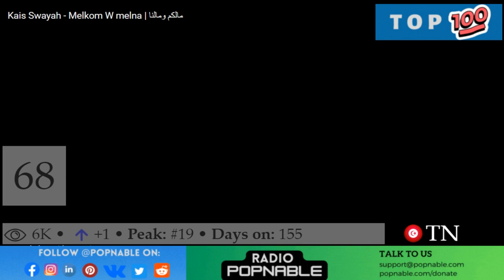TUNISIA TOP SONGS MUSIC CHART - TOP 100 TUNISIAN 🇹🇳 HITS - OCTOBER 2022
TUNISIA TOP 100 SONGS MUSIC CHART 2022 🇹🇳
The TUNISIA Top 40 music chart is compiled and based on the most watched music videos on YouTube for October 2022

#100: Freestyle - Klay, Laya

#99: Modda - Kaso

#98: Nassi Hobi - Oumaima Taleb

#97: Ma Nssit - Rayen Youssef

#96: Ema Akoon Wi Ema Akoon - Oumaima Taleb

#95: Ya Lella Wechi - Emna Fakher

#94: El Mamnou Marghob - Oumaima Taleb

#93: Ramos - Joujma

#92: Magadir - Klay

#91: Mala Ena - Mouka

#90: I'm The Bride - Sirine Miled

#89: Sobli Kessi - Blidog

#88: Morjeha - Oumaima Taleb

#87: Twahachtik Ya Mimty - Khaled Lartiste, Mc Mego

#86: Ya Bnaya - Young Rz

#85: Puta - Hwb, Ofmearli

#84: Dima Labes - Sanfara

#83: Ghaba - Hedi L'artiste

#82: La Akthar - Oumaima Taleb

#81: Ya Bent Erif - Aymen Ghzel

#80: Yammeli Elbit - Jenjoon

#79: Metamask - Stou X Zigui

#78: Harrag - Hedi L'artiste

#77: Petits Pains - Nordo

#76: We3Ra - Jaho

#75: Elle M'a Quitté - El Castro

#74: Alfin Bab - Oumaima Taleb

#73: Chinger Winger - Stou X Zigui

#72: Saketoni - Oumaima Taleb

#71: Foraas Fatat - Oumaima Taleb

#70: Khethny - Oumaima Taleb

#69: Mathi - Si Lemhaf

#68: Melkom W Melna - Kais Swayah

#67: L’7Ob Dho3F Wala 9Owwa - Aveyro Ave

#66: Hlowa Edenya - Blingos

#65: Khouwya Ya Khouwya - Faiza Maherssi

#64: Reverse Swarm - El Katiba, Blingos

#63: Mouch 3Ib - Khaled L'artiste

#62: Khouya 3Lesh - Sirine Miled

#61: Star Wars - A.l.a

#60: Khamsa Wekhmis - Master Sina, Artmasta, Si Lemhaf

#59: Kamikaz - Hwb

#58: 3Roubi - Hwb

#57: Fenya - Hwb

#56: Ya Ghali - Rayen Youssef

#55: Mouch 9Otli Gangsta Sa7Bi - Stou X Zigui

#54: Bobo - Samara, Numbxiller

#53: Chbik Chfama - Samara

#52: 30 - A.l.a

#51: Ken Yssir - Zaza Show

#50: Heya - Blingos, Ali Loka

#49: Autoroute - Tati G13

#48: Tomorrow - Si Lemhaf, Naqqa

#47: Sharapova - Tagne, A.l.a

#46: Ghrib - Sanfara

#45: Le 9Abli Le Ba3Di - Blingos

#44: Ya Na5La - Mondher Ben Ammar

#43: Wala Tehzan - Oumaima Taleb

#42: Haka N3Ich - Walid Salhi

#41: Vayesa - Anis Dziri

#40: Finalement - Samara

#39: Wa9Tech - Sanfara

#38: Malzouma 2 - Klay

#37: Métro Paname - Tati G13, Tchiggy

#36: Tama3 Fel 3Ali - Yousfi

#35: Win El Mochkel - Slayder

#34: Ma Dret - Oumaima Taleb

#33: Olt Mosh Hatsebni - Oumaima Taleb

#32: La Moula - Samara

#31: Don't Want It - Numb

#30: Heya Heya Hoe - Stou X Zigui

#29: El Foundou - Mehdi Mouelhi

#28: Wino El Hob - Balti

#27: Akhafek - Oumaima Taleb

#26: Ya Lil - Hedi L'artiste

#25: La Mama - Nordo

#24: Prada - Samara

#23: Kberna - Kaso

#22: Nseni - Samara

#21: La Loum - Jenjoon

#20: Soukara - Jenjoon

#19: Lwess - Samara

#18: Houma Skhouna - Samara

#17: Lasciatemi - Young Rz

#16: Ki Nkhammem Fik - Kaso

#15: Wakti Yejri - Sanfara

#14: Paranoia - Samara

#13: Zid L'whisky - Samara

#12: Ena - Balti

#11: Je Remercie La Vie - Samara

#10: Idk - Ala

#9: El Kazaoui - Tati G13

#8: Kadhabin - Samara

#7: Paradise - Samara

#6: Maktoub - A.l.a

#5: Allo - Balti

#4: Daeet Allah - Oumaima Taleb

#3: Minimum - Samara

#2: Le Dem - Didine Canon 16, Samara

#1: Cicatrice - Samara